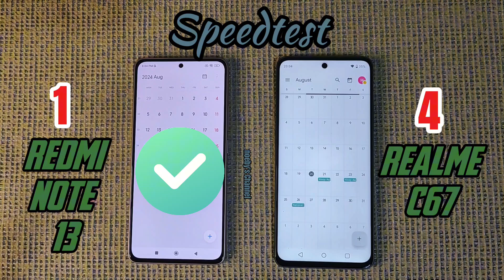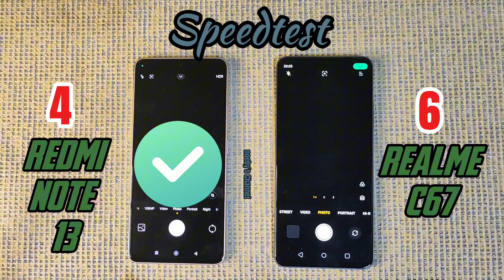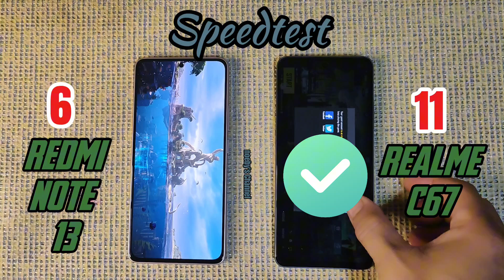Redmi Note 13 vs. Realme C67 | Speedtest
This is for experiment only and not because we are biased.